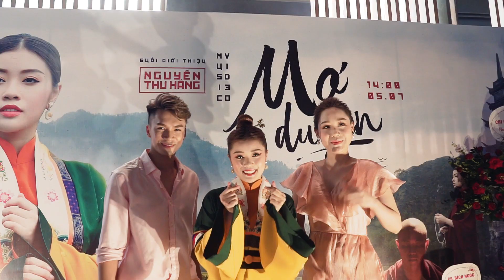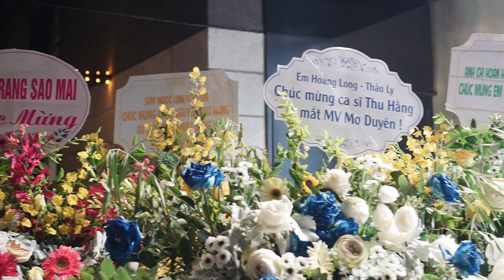[PART 2] Họp báo ra mắt MV Mơ Duyên - Nguyễn Thu Hằng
Chào mừng đến với kênh Youtube chính thức của ca sỹ Thu Hằng - Quán quân Sao Mai 2015